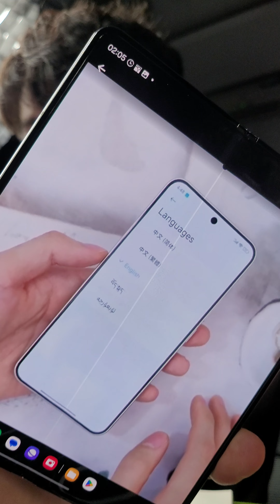Xiaomi HyperOS 2.0 thông báo ngon, có tiếng Việt?